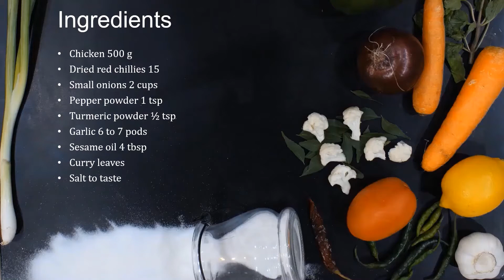Chicken Uppu Kari | Madurai Special | Short & Sweet Recipes